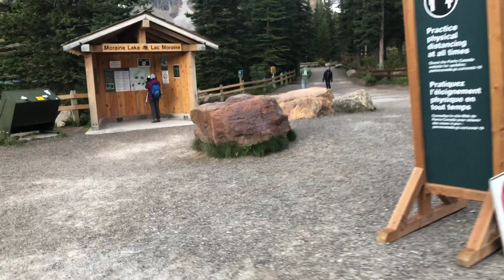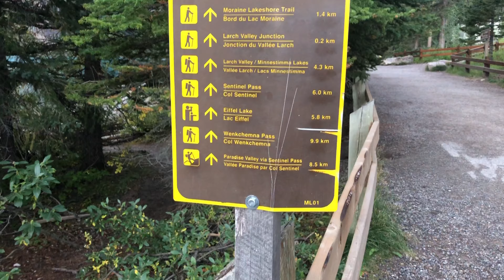Mount Temple, September 9, 2020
I did Mount Temple solo, it was my personal best to date!!!